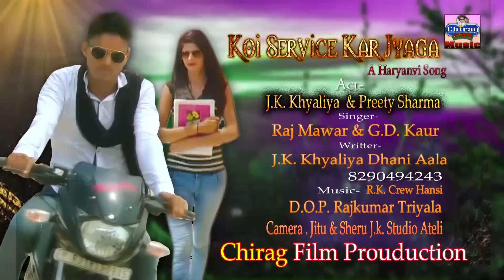✓कोई सर्विस कर ज्यागा | Haryanvi Song 2020 | Dj Songs 2020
❋Song Name:  Koi Sarvice Kar Jyaga
❋Starring : Jk Khyaliya Dhani Aala & Preety Sharma
❋Singer : Raj Mawar & G.D. Kour
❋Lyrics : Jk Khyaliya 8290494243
❋D.O.P : Jitender Jk Studio Ateli
❋Edit By  : Rajkumar Triyala
❋Director :Ashok Lambi & Crazy KP
❋Spl Thnx : Vipin Sihag, Andy Chhora Sumit Gora, Rahul Saini
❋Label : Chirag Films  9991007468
❋Production House :Chirag Studio & Film Productions
❋Track Genre : Dance, DJ Mixrack Genre : Dance, DJ Mix

DIGITAL WORK :- Chirag Films

Digital Promotion: Chirag Films & Music
Online Promotion

Production Head: Rajkumar Triyala
Produced By: Rajkumar Triyala
Music Label & Copyrights : Chirag Films

Production Enquiry
Mr. Rajkumar Triyala
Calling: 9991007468